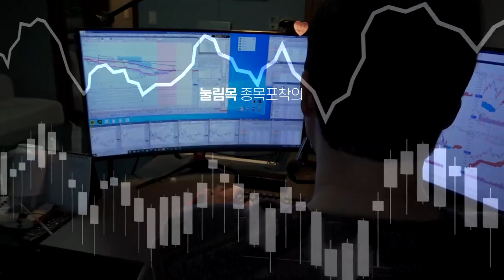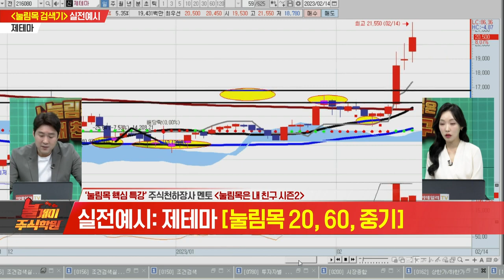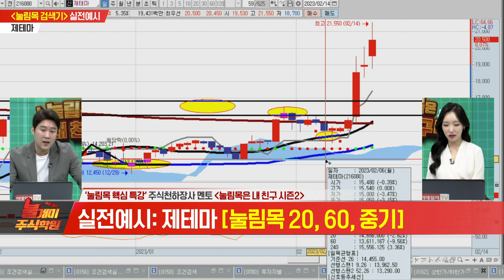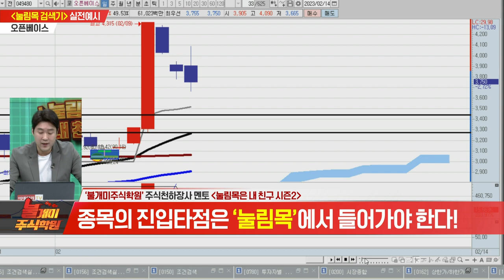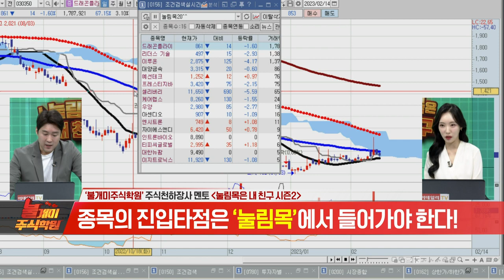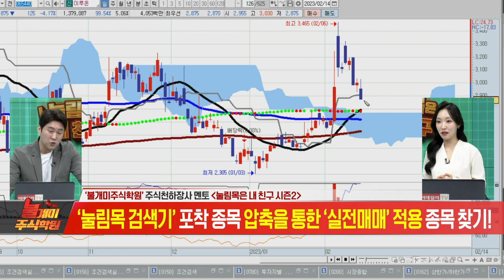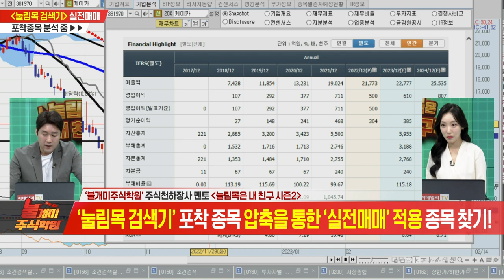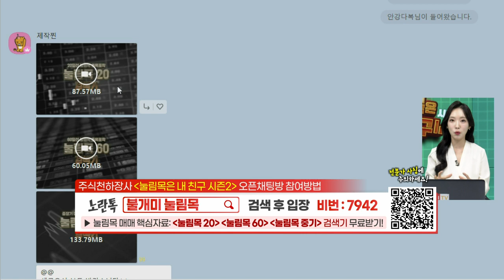불개미 주식학원 2교시 20230214